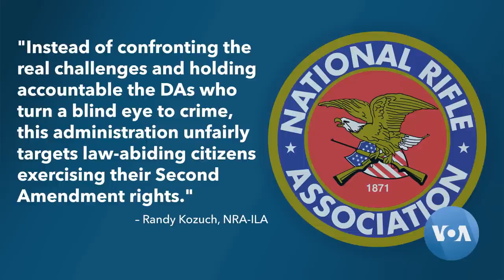Biden Taps Harris to Lead New Office to Prevent Gun Violence | VOANews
Amid stalled progress on gun control legislation in the U.S. Congress, President Joe Biden announced the creation of a new federal office for gun violence prevention. Vice President Kamala Harris will lead it. White House Bureau Chief Patsy Widakuswara reports.